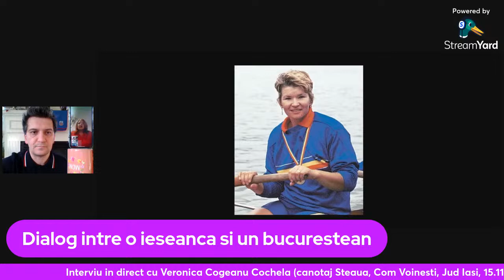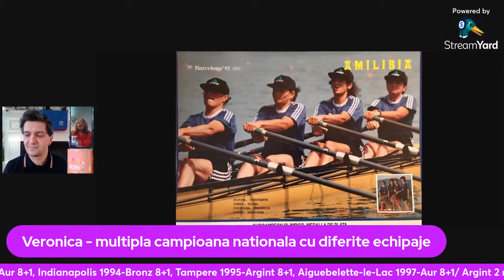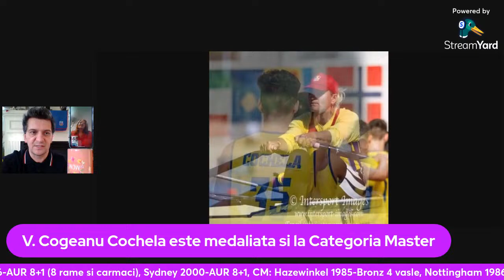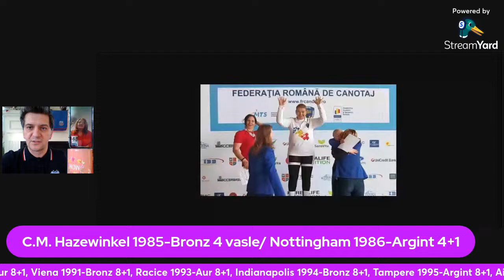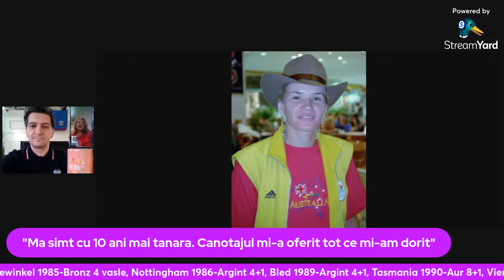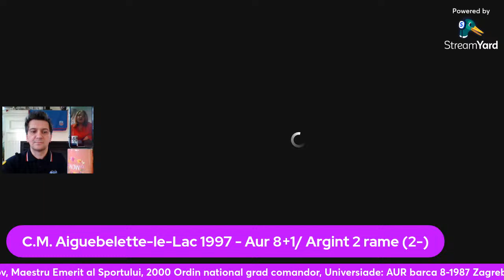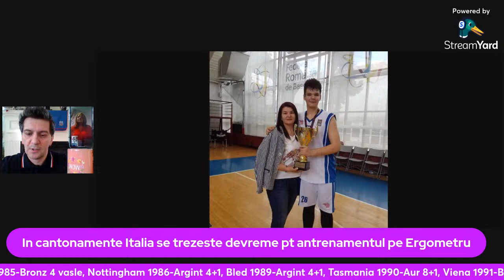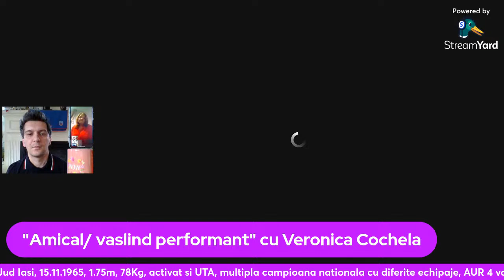Interview Veronica Cogeanu Cochela (canotaj Steaua) - I.A.61 (169)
Salut,
Azi v-am pregatit un nou interviu cu cineva de care suntem extrem de mandri de la sectia de canotaj. O legenda a Clubul nostru - Veronica Cogeanu Cochela
- nascuta pe 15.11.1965, Comuna Voinesti, Jud Iasi, 1.75m, 78Kg
Multipla campioana nationala cu diferite echipaje de canotaj
Inainte de a veni la Steaua a activat la UTA (Uzinele Textile Arad)
Cooptata in lotul de perspectiva in ianuarie 1984 la Snagov
Debuteaza international 1984, la Regata Trebon din Cehoslovacia, cu medalia de AUR la 4 vasle
Maestru Emerit al Sportului, din 2000 Ordinul National "Pt merit" in grad de comandor
AUR barca de 8 - Universiada de vara 1987 Zagreb (Croatia)
AUR individual & ARGINT barca de 4 - Universiada 1993 Buffalo, NY (USA)
12 Campionate Mondiale, 4 Jocuri Olimpice - 17 medalii (6 AUR)
J.O. Seul 1988 (Korea de Sud) - Argint 2 vasle, Bronz 4 vasle
J.O. Barcelona 1992 (Spania) - Argint 2 vasle, Argint 4 vasle
J.O. Atlanta, Georgia 1996 (USA) - AUR barca 8+1 (8 rame si carmaci)
J.O. Sydney 2000 (Australia) - AUR barca de 8+1
C.M. Hazewinkel 1985 (Belgia) - Bronz 4 vasle
C.M. Nottingham 1986 (Anglia/ UK) - Argint 4+1
C.M. Bled 1989 (Slovenia) - Argint 4+1
C.M. Tasmania 1990 (Australia) - Aur 8+1
C.M. Viena 1991 (Austria) - Bronz 8+1
C.M. Racice 1993 (Cehia) - Aur 8+1
C.M. Indianapolis, Indiana 1994 (USA) - Bronz 8+1
C.M. Tampere 1995 (Finlanda) - Argint 8+1
C.M. Aiguebelette-le-Lac 1997 (Franta) - Aur 8+1/ Argint 2 rame (2-)
C.M. Koln 1998 (Germania) - Aur 8+1
S-a retras din activitate in 2000 si a devenit antrenoare
2015 - antrenor secund lotul national cu fosta coechipiera Doina Ignat
Coordonatoare la lotul de canotaj al clubului rapid 2022
In cantonamentele din Italia se trezeste devreme pt antrenamentul pe Ergometru
C.M. in-door pe Ergometru - distanta 2000m (Locul 3)
Libourne (Campionat Master - Franta) - Loc 3 la dublu mixt pe 2000m
"Cand vaslesti articulatiile nu au timp sa imbatraneasca"
"Chiar si la varsta asta imi face foarte bine vaslitul"
"Ma simt cu 10 ani mai tanara. Canotajul mi-a oferit tot ce mi-am dorit"
Este mama lui Alexandru Marian Cochela (baschetbalist fost la Steaua) si matusa Roxanei Cogianu (fosta canotaj Steaua)
A format cu Elisabeta Lipă/ Georgeta Damian Andrunache cuplul Steaua/ dinamo la lotul național, cum e acum Simona Radis / Ancuța Bodnar
A fost selectata și pt handbal la finalul clasei a 8-a
S-a retras la aproape 35 de ani